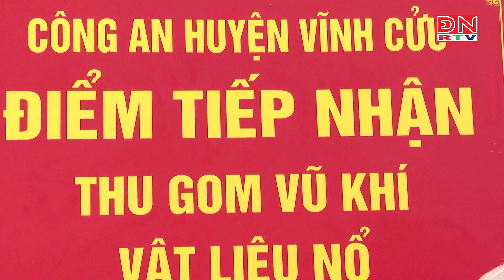Phát huy vai trò nòng cốt trong công tác bảo đảm an ninh, trật tự ở cơ sở